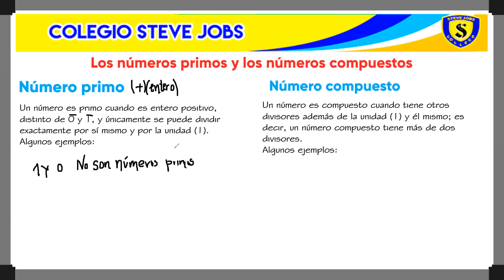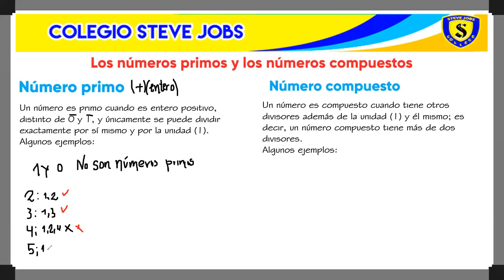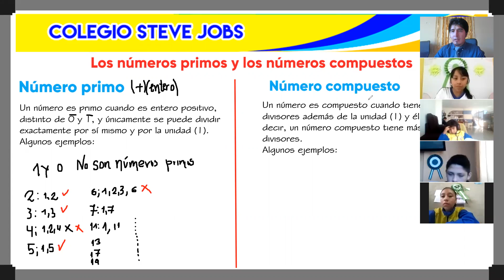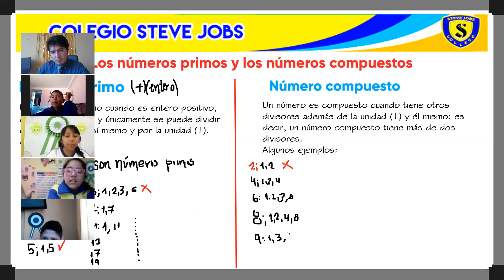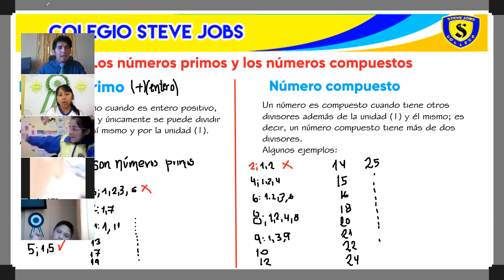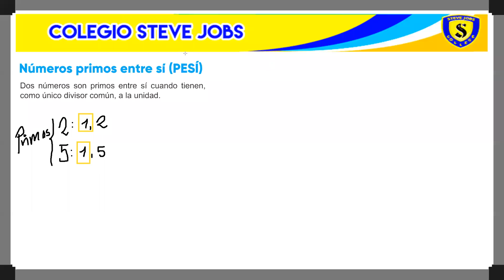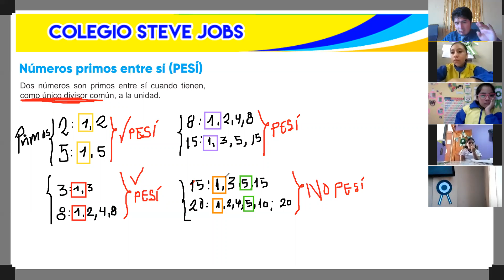NÚMEROS PRIMOS Y COMPUESTOS (TEORÍA)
TEMA: NÚMEROS PRIMOS Y COMPUESTOS (TEORÍA)
CURSO: ARITMÉTICA
GRADO: 6° PRIMARIA